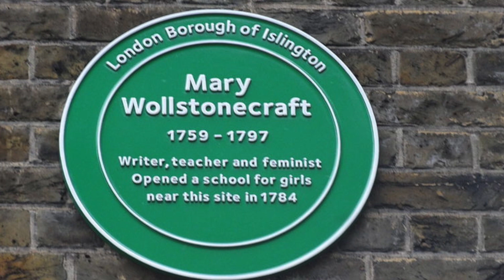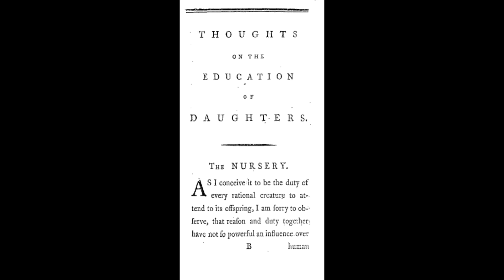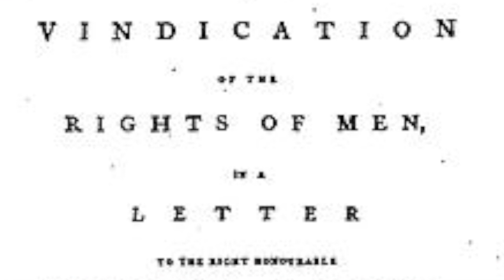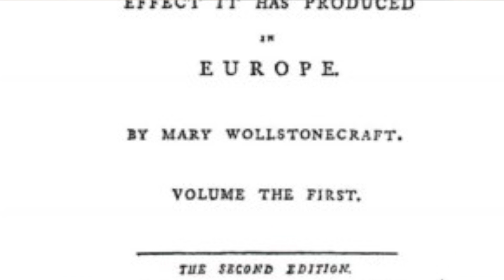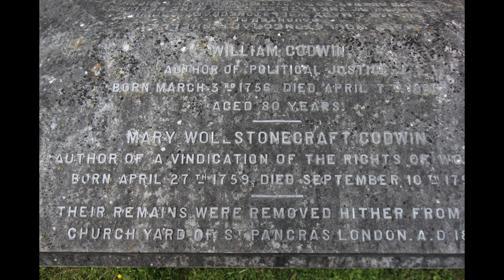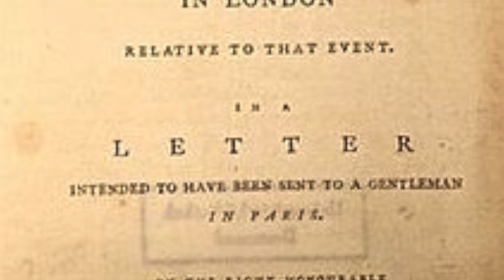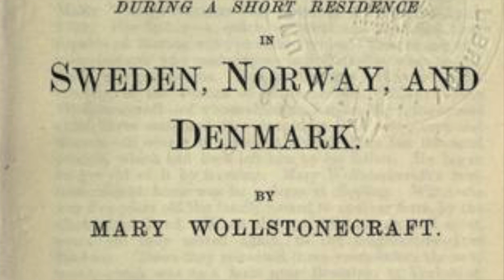Mary Wollstonecraft - A Vindication of the Rights of Woman | Political Philosophy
Mary Wollstonecraft is one of the earliest feminist philosophers and the author of A Vindication of the Rights of Woman.